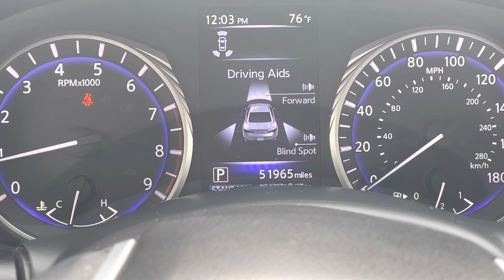2018 Infiniti Q60 Red Sport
Come see me Tim Lamkin at 3315 Washington Rd Augusta, Georgia 30907. Let’s show you what Napleton Infiniti Of Augusta has to offer.